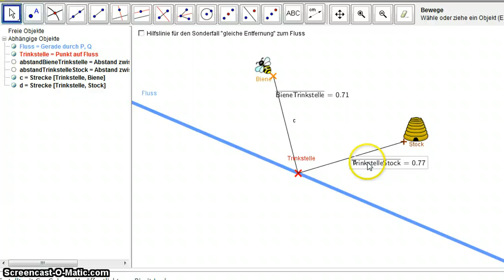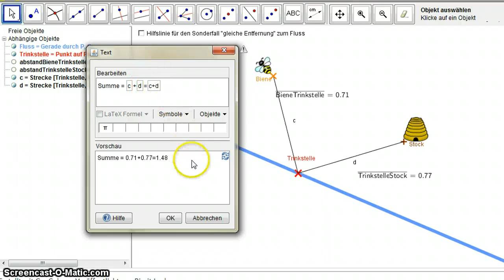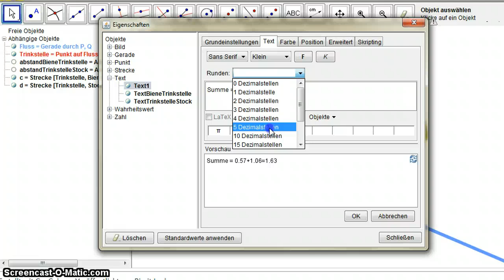Messen und Summe berechnen in Textobjekt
Anleitung ohne Ton